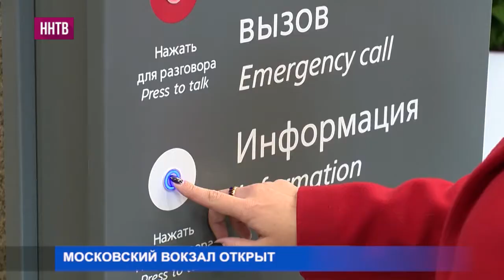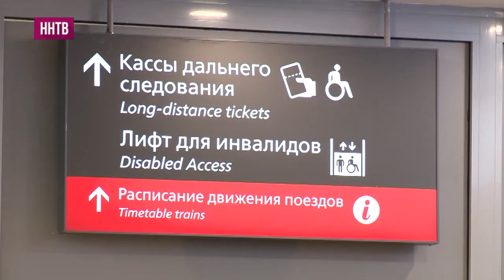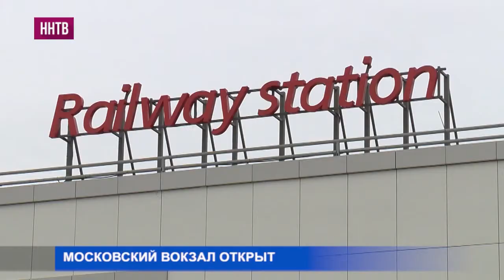Основное здание железнодорожного комплекса открылось после реконструкции в Нижнем Новгороде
Готовность объекта проверил глава региона Глеб Никитин. В обновленном здании все сделано для комфорта пассажиров.